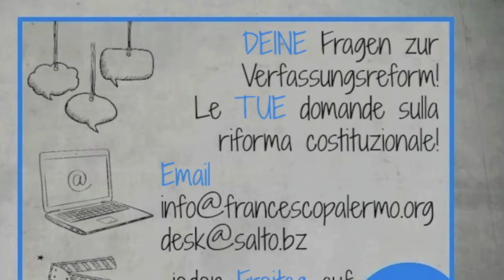Riforma Costituzionale - risponde Francesco Palermo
"Tutto quello che avreste sempre voluto sapere sulla riforma costituzionale". – Il senatore nonché costituzionalista Francesco Palermo risponde alle domande dei lettori di salto.bz.